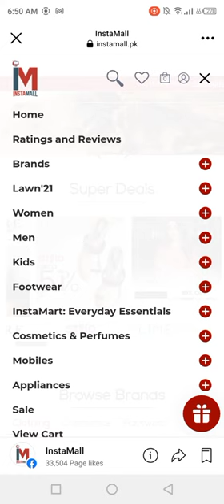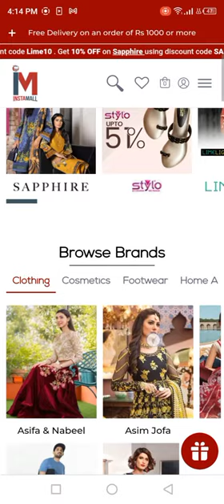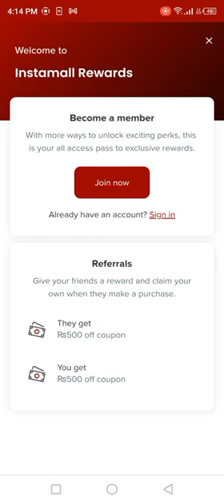Instamall.pk 🛍️ Honest review💯 refferal program happy shopping🛍️ mustela baby products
Recently i've ordered from instamall.pk
and i'm really satisfied by the service.
I have seen many peoples, who are confusing in the sence that, whether the website is honest or not..
So, after my good experience, i'll recommend it.🤗
*It is not a paid review*
Happy Shopping 🛍️😄
My refferal code